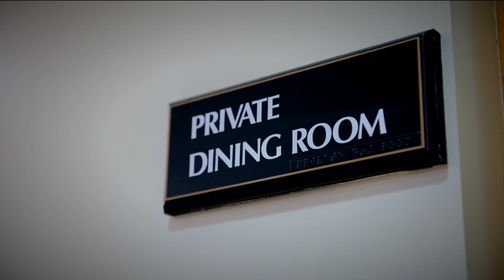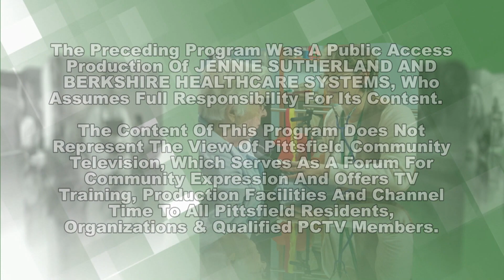InfoSource for September 2018 Harvest Run - October 20, 2018 at Berkshire Community College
Dean of Enrollment at Berkshire Community College, Christina Winn and William Kittler Administrator at Kimball Farms Nursing Care Center in Lenox, MA join host Jennie Sutherland to talk about the Berkshire Community College (BCC) and Berkshire Healthcare Systems partnership for the 2018 Harvest Run. The Harvest Run help funds the partnership between BCC and Berkshire Healthcare Systems and the Nursing Program.

Berkshire Community College hosts this year's run Saturday, October 20th.  See the new Jean Delia public Turf Field and support a great community fundraiser. The races include 5k Trail Run, 3-person Relay with each person running just about 1 mile, and the kids fun run.  To register for any of the races Online registration ends October 15, 2018.

Not a runner come and cheer the runners on and get a taste of foods inspired by fall at our annual Harvest Run Cook-off. See Berkshire Healthcare's entries in the booth competition, sample fall treats when visiting our Halloween inspired booths.